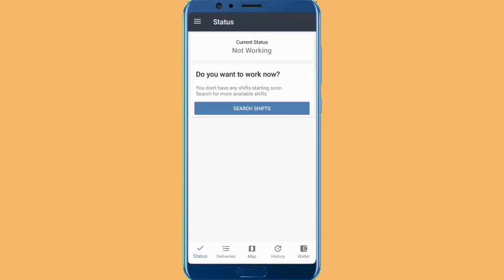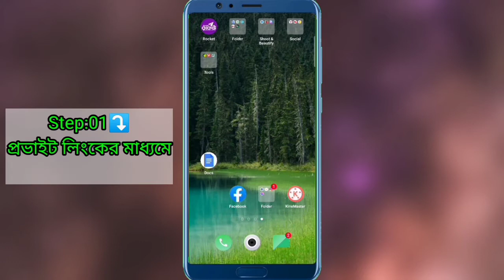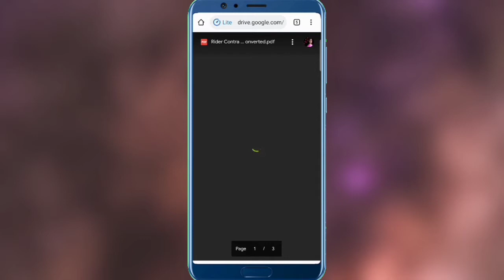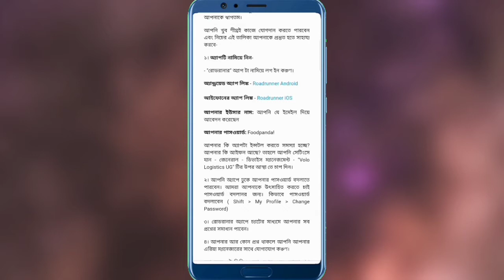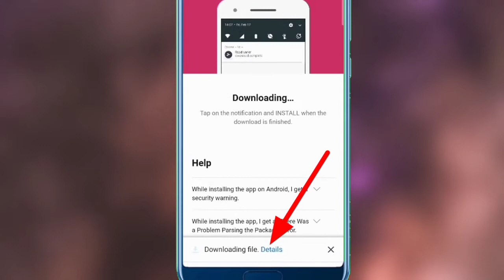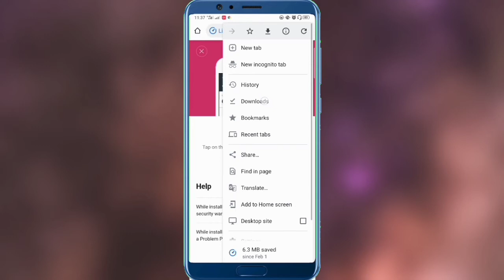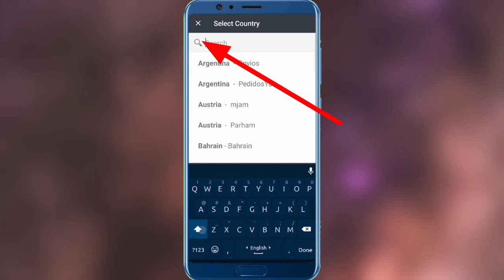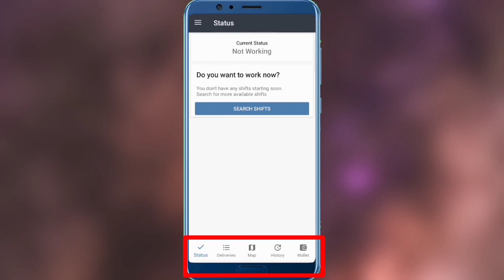Food delivery rider app|How to Collect Foodpanda food delivery rider app| Downlod roadrunner app.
Food delivery rider app|How to download food panda food delivery rider app|Download roadrunner app.Mehaderana Tech.
Your question was with which app Foodpanda Rider works? Today so I made the video with that app. The name of this app is Roadrunner, the panda rider work on this app.
Today I will show how to download the RoadRunner app. If you have watched the entire video, you will be able to download the Roadrunner app completely successfully.
This way you will not face any kind of problem. If you still face any kind of problem, if you have any difficulty in understanding the information related to this video, you can comment. If you want, you can join here.

আপনি যদি পুরো ভিডিওটি দেখে থাকেন তবে আপনি রোডরানার অ্যাপ টি সম্পূর্ণভাবে ডাউনলোড করতে পারবেন।

এতে করে আপনি কোন প্রকার সমস্যার সম্মুখীন হবেন না যদি তারপরও কোন প্রকার সমস্যার সম্মুখীন হন এই ভিডিও কে কেন্দ্র করে কোন তথ্য যদি বুঝতে অসুবিধা হয় তবে কমেন্ট করতে পারেন। নিচে আমার সামাজিক যোগাযোগ মাধ্যমের লিংক দেওয়া আছে আপনি চাইলে এখানে যোগ দিতে পারেন করতে পারেন।